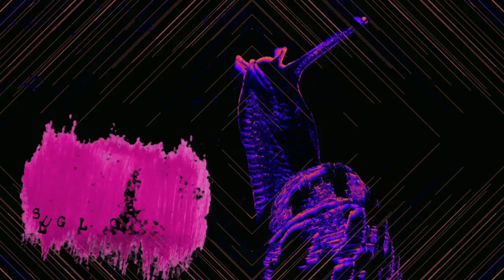MY NOCOPYRIGHT BEATTAPE with fun visuals made by me!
TRACK LIST
Ant Fire
Beetles Unite
Cockroach On Toast
Ladybirds Mate
Morpho Diana
Wasp Kill
Slug Love
Pili Pala Paradise
The Lone Woodlouse
Mosquito Mojito FT: Vicky O'Neon and Billy B